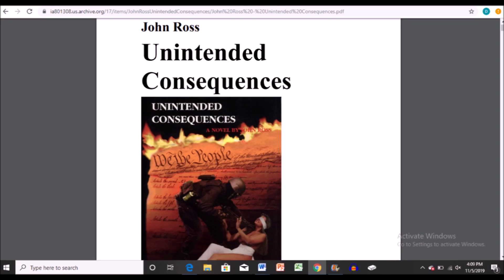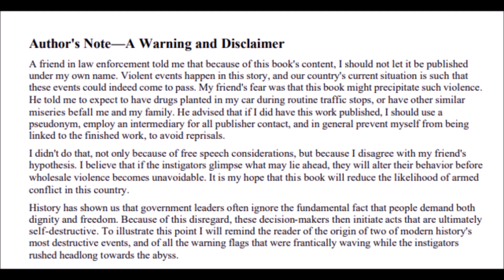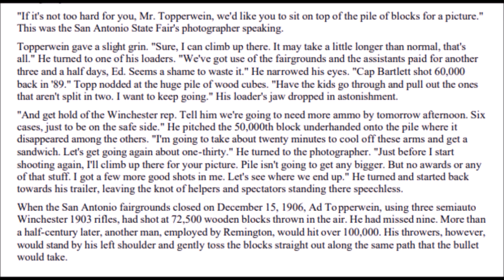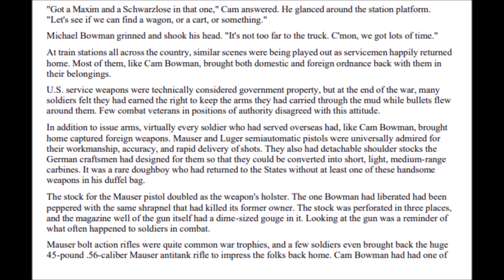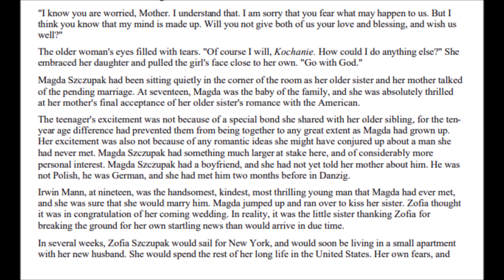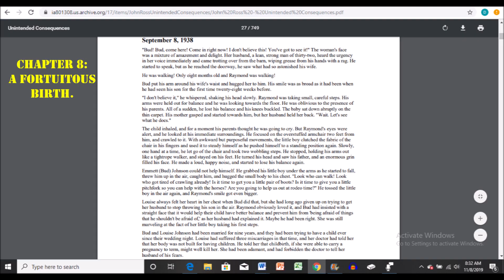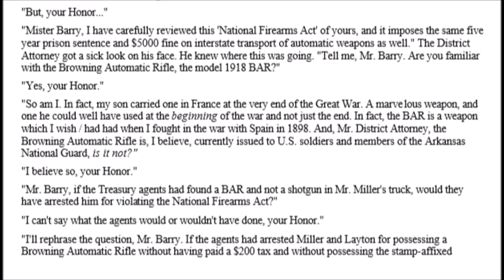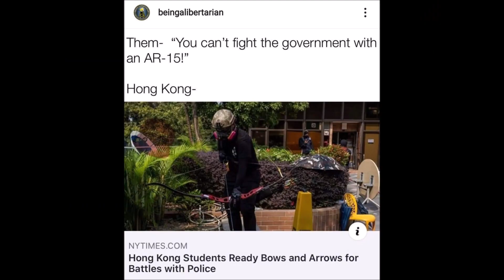Unintended Consequences Part 1 Seeds Of Discontent Chapters 1 To 13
This video contains an intro to the text "Unintended Consequences", by John Ross, as well as Part 1: "SEEDS OF DISCONTENT", consisting of chapter's 1-13.
Remainder of text (parts 2 and 3) to be done in 2 core segments, as they are at least 3 times longer than this section.
NOTE: The first 40 minutes or so of this have already been uploaded in a separate video; this video recaps all content from that video, and carries on to the end of part 1. You do not need to have seen it in order to enjoy this one.
PLOT DESCRIPTION:
The novel "Unintended Consequences" is intended as a cautionary tale about the negative ramifications of government overreach, particularly in the area of firearms rights.
The author expressly wanted it to be read by members of law enforcement so that they might know "what not to do", and in order to "prevent potential armed conflict in his country".
Beginning with a series of historical vignettes showing how gun laws--and the wider culture of the United States of America--have changed over the last century, the text ultimately fixates on a nightmare situation which could well have been pulled from the headlines of a contemporary news headline.
Unintended Consequences tells the tale of a law abiding citizen who gets Swatted, and inadvertently kills federal treasury agents (ATF) during the raid on his house, after mistaking them for gangsters that want to kill him and steal his firearms collection.
This book having been written shortly after the WACO and Ruby Ridge incidents in the US--which the author alludes to, among others--the main character, "Henry Bowman" knows that this situation can only end in his death. Despite having never committed a crime at any time prior in his life, he resolves himself to use what little time he has left waging a guerrilla assassination campaign against politicians and B-ATF-E agents, with the expressed goal of eliminating the unjust laws which led to his current predicament, so that no-one else shall ever have to face the same fate.
TECH ISSUES WITH THIS UPLOAD:
I've recently started actually editing the audio using Audacity, instead of syncing up raw audio to the visuals for upload.
For some reason though, Windows Movie maker, and Audacity don't seem to be all that compatible, as using the edited audio is causing timing issues when I try to sync the audio to text.
The problem is hard to describe, but when I am editing it, if I jump to a different time stamp, if within a threshold of  a few seconds, it plays back the audio from the start of a phrase, WHILE I am editing; this makes it impossible to know precisely at what time stamp a word is being said while editing.
Windows Movie Maker and Audacity also show a sound wave diagram to denote what is being said and when. However, when I import the edited audio to Windows Movie Maker, the sound waves cease to correlate to the audio that I can hear while editing, and appear to show only an ancillary relation to how they sync up in the final product.
I need to fix this software problem. Right now, I can post raw unedited audio synced perfectly to the visuals, perfect audio with no visuals, or perfect audio with the visuals all slightly out of sync, despite allocating more effort. If anyone knows why this is happening, please advise in the comments. Thanks.
TIME STAMPS IN VIDEO:
11:53--Beginning of book itself.
12:25--Dedication.
12:53--Acknowledgements.
19:13--Author's Note.
 27:39--Forward by Timothy Mullin.
31:45--Chapter 0 Prologue. CURRENT YEAR.
36:55--Chapter 1: December 11th, 1906. SAN ANTONIO FAIRGROUNDS.
43:20--Chapter 2: May 10th, 1918. BROWNING BAR DEMONSTRATION TO THE ARMY. SKEET WITH BAR.
Further time stamps to be added soon. Feel free to post them up in the comments.